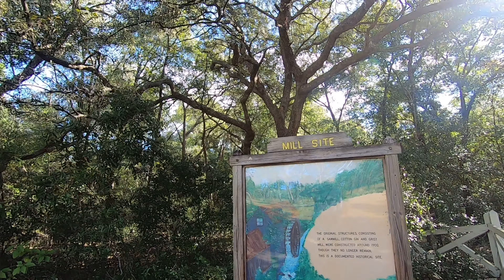Mill Site Trail @ Mike Roess Gold Head Branch State Park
Lovely trail, lovely nature, Keep Hiking!!!